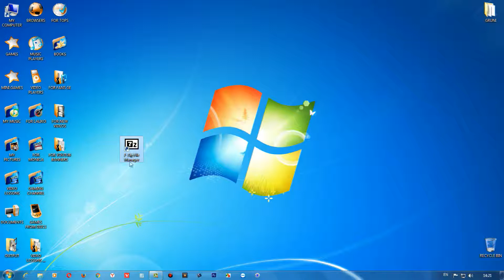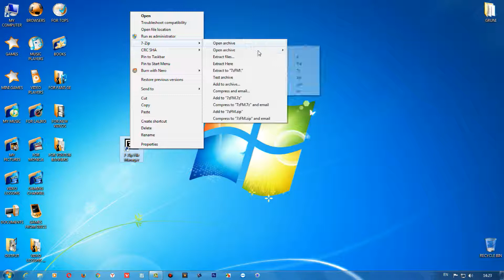7-Zip-ი დამწყებთათვის (არასაჭირო ფუნქციების ამოღება და ჩასმა)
ამ ვიდეო გაკვეთილების კურსით მე გადავიწყვტე დავიწყო და დაწვრილებით შემოგთავაზოთ ყველაფერი 7-Zip-ის შესახებ, ამ ვიდეო კურსების განმავლობაში ვეცდები დაწვრილებით და სრულყოფილად გასწავლოთ ყველაფერი ამ უფასო და გენიალურ არქივატორზე.